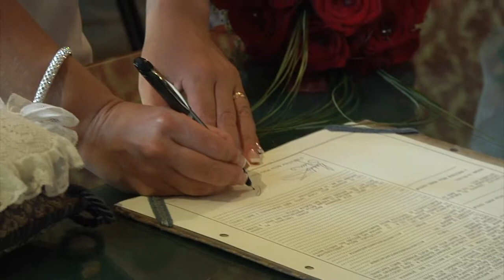video matrimoni savona liguria wedding video savona liguria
video matrimoni savona riprese video del matrimonio